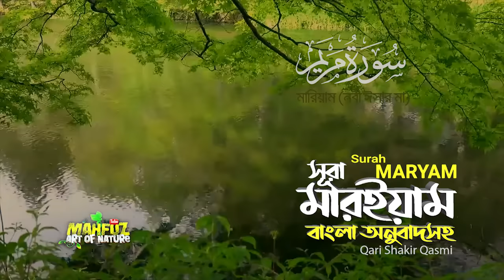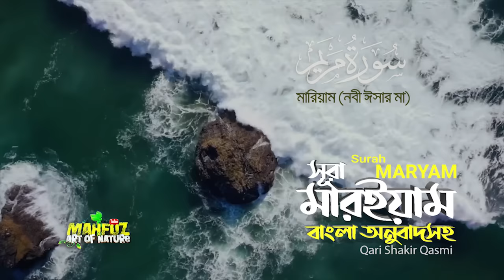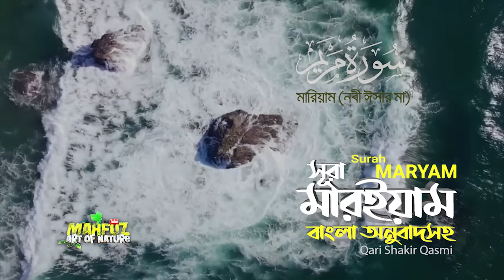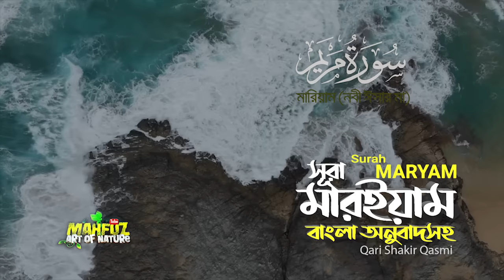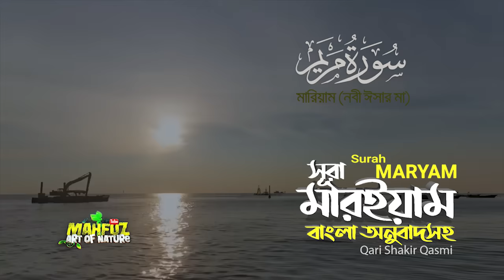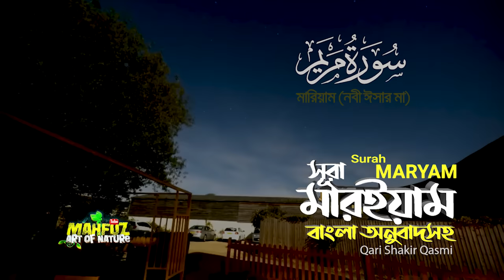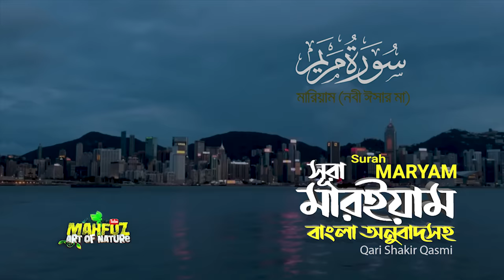019) সূরা মারইয়াম - Surah Maryam | سورة مريم | অনুবাদ | Qari Shaki Qasmi | mahfuz art of nature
** মারইয়াম -আয়াত ৫৮  তেলাওয়াতে সিজদার আয়াত ** 22:16 min এই সুরায় সিজদার আয়াত তরজমার মাঝে বলা হয়েছে!**

সূরা মারইয়াম (আরবি ভাষায়: سورة مريم‎‎)  কুরআনের ১৯ নম্বর সূরা; এর আয়াত অর্থাৎ বাক্য সংখ্যা ৯৮ এবং রূকু তথা অনুচ্ছেদ সংখ্যা ৬। সূরা মারইয়াম মক্কায় অবতীর্ণ হয়েছে। এই সূরাটির প্রথমে হযরত জাকারিয়া এর প্রার্থনার কথা, পরে বিবি মরিয়ম এবং পুত্র হযরত ঈসা-এর সম্পর্কে বলা হয়েছে।

سورة مريم - سورة 19 - عدد آياتها 98

كهيعص

ذِكْرُ رَحْمَةِ رَبِّكَ عَبْدَهُ زَكَرِيَّا

إِذْ نَادَى رَبَّهُ نِدَاء خَفِيًّا

قَالَ رَبِّ إِنِّي وَهَنَ الْعَظْمُ مِنِّي وَاشْتَعَلَ الرَّأْسُ شَيْبًا وَلَمْ أَكُن بِدُعَائِكَ رَبِّ شَقِيًّا

وَإِنِّي خِفْتُ الْمَوَالِيَ مِن وَرَائِي وَكَانَتِ امْرَأَتِي عَاقِرًا فَهَبْ لِي مِن لَّدُنكَ وَلِيًّا

يَرِثُنِي وَيَرِثُ مِنْ آلِ يَعْقُوبَ وَاجْعَلْهُ رَبِّ رَضِيًّا

يَا زَكَرِيَّا إِنَّا نُبَشِّرُكَ بِغُلامٍ اسْمُهُ يَحْيَى لَمْ نَجْعَل لَّهُ مِن قَبْلُ سَمِيًّا

قَالَ رَبِّ أَنَّى يَكُونُ لِي غُلامٌ وَكَانَتِ امْرَأَتِي عَاقِرًا وَقَدْ بَلَغْتُ مِنَ الْكِبَرِ عِتِيًّا

قَالَ كَذَلِكَ قَالَ رَبُّكَ هُوَ عَلَيَّ هَيِّنٌ وَقَدْ خَلَقْتُكَ مِن قَبْلُ وَلَمْ تَكُ شَيْئًا

قَالَ رَبِّ اجْعَل لِّي آيَةً قَالَ آيَتُكَ أَلاَّ تُكَلِّمَ النَّاسَ ثَلاثَ لَيَالٍ سَوِيًّا

নামকরণ
এই সূরাটির ষোড়শ আয়াতের وَاذْكُرْفِيالْكِتَابِمَرْيَمَ বাক্যাংশ থেকে এই সূরার নামটি গৃহীত হয়েছে; অর্থ্যাৎ এটি সেই সূরা যাতে بِمَرْيَمَ শব্দটি আছে।

এশিয়া উপমহাদেশের বিখ্যাত ▶ ক্বারী শাকীর কাস্মী (পাকিস্তান)

প্রকৃতির পাশাপাশি যারা মহান আল্লাহর বাণী কুরআন শরীফ ভালো বাসেন তাদের জন্য আমার এই ইউটিউব চ্যানেল! পবিত্র কুরআন শরীফ ১১৪ সুরা সহজ ভাষায় বঙ্গানুবাদসহ ভালোমানের কলিজা শীতল কণ্ঠে কারীর তেলাওয়াত ব্যবহার করার চেষ্টা করেছি! সম্পূর্ণ ফ্রী!  এখানে বিজ্ঞাপন আমাদের হাতে বা নিয়ন্ত্রণে নেই! তাই এটা নন প্রফিট, কোনো বিনিময় নয়! আশাকরি ভালো লাগবে! মহান আল্লাহ তাআ'লা সবাইকে কুরআন শরীফ বুঝার তৌফিক দান করুণ! আমিন ও সালাম রইলো